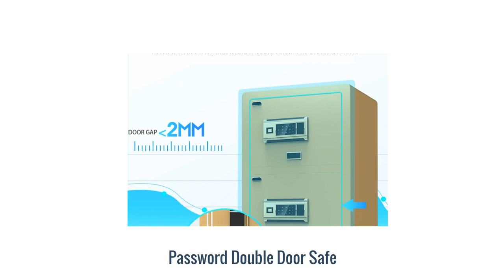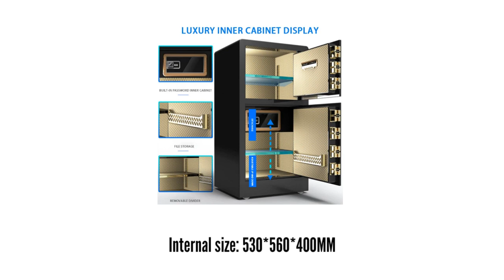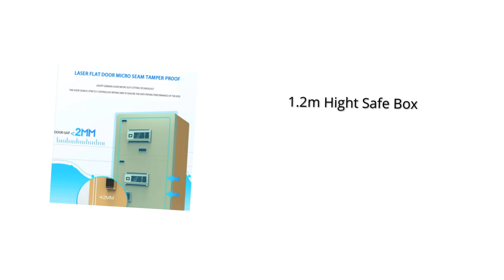Hight Safe Box 2024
1.2m Hight Safe Box Home Anti-theft Box Small Fingerprint Password Double Door Safe Office Hotel All-steel Safe Deposit Box